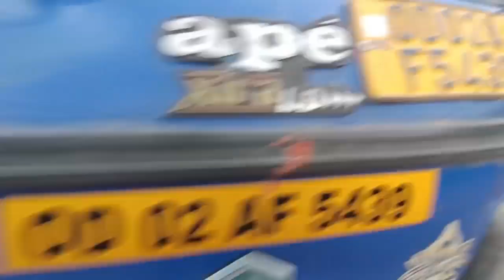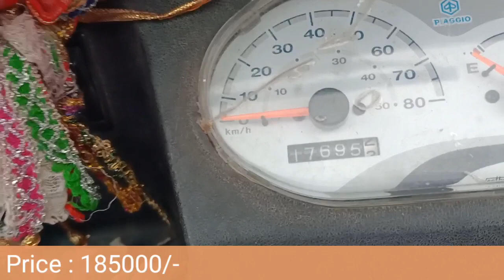ମାତ୍ର 17000କିମି. ଚାଲିଥିବ ପିଆଜିଓ Bs4 ଡାଲା ଅଟୋ ଗାଡିର ଷ୍ଟେପିନୀ ୟୁଜ ହେଇନି ଏମିତି ଗାଡ଼ି ଆଗରୁ ଦେଖିଛନ୍ତି..?